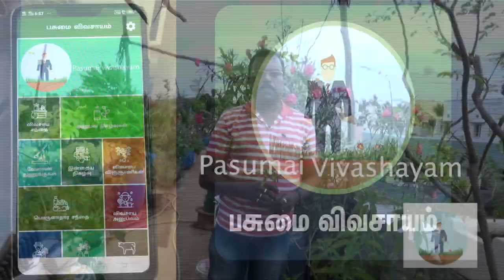எளிமையான முறையில் மாடித்தோட்டம் அமைக்க சூப்பர் TIPS தருகிறார்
இவர் 5 வருடமாக மாடித்தோட்டம் அமைத்திருக்கிறார் மேலும் தானே புயல் ,மற்றும் சென்னை பிளட் போன்ற பிரச்சனைகளை கடந்து
 5 வருடமாக மாடித்தோட்டம் அமைத்திருக்கிறார்  இவர் அரியவகை செடிகள் பல வைத்திருக்கிறார் மேலும் எளிமையான முறையில் மாடித்தோட்டம் அமைக்க சூப்பர் TIPS தருகிறார்